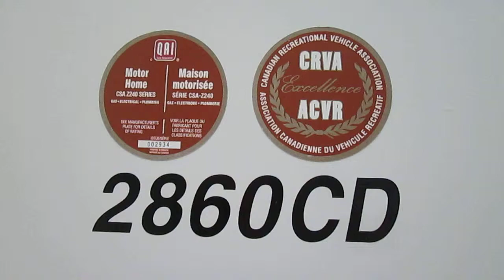2009 SUNSEEKER 2860 DS | Olds RV | Calgary, Airdrie, Red Deer, Sundre, Carstairs, Edmonton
A NICE CLEAN FOREST RIVER 2 SLIDE CLASS C MOTORHOME, GENERATOR, AND ONLY 42,000 KMS ON IT, 2009 CHASSIS, 2010 CLASS C RV, JUST ARRIVED !!